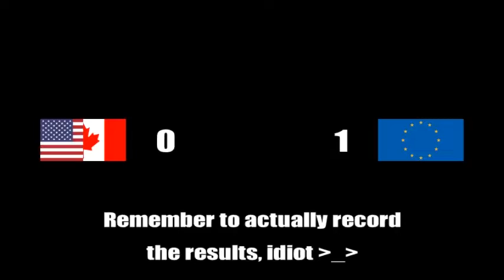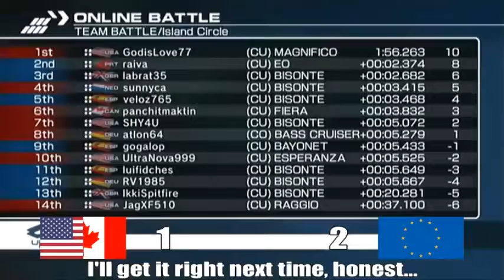Ridge Racer 7 USA & Canada vs. Europe (Part 1)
Thanks labrat35 for hosting and to all players joining.

This certainly came as a surprise, a Team Battle event between the continents! There are some small liberties taken to even each team out, but who cares :P

Round 1:
Track: Shadow Caves
Machine: Soldat Raggio

Round 2:
Track: Bayside Freeway
Machine: Soldat Meltfire

Round 3:
Track: Island Circle
Machine: Assoluto Bisonte

Round 4:
Track: Harborline 765
Machine: Gnade Magnifico